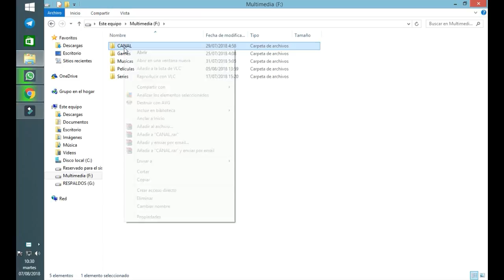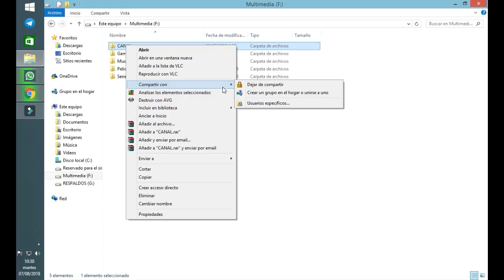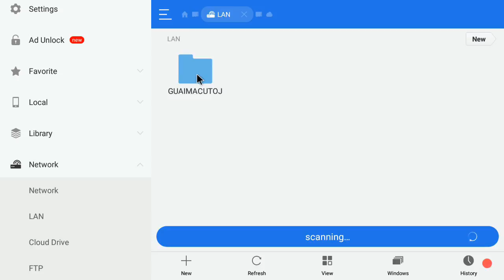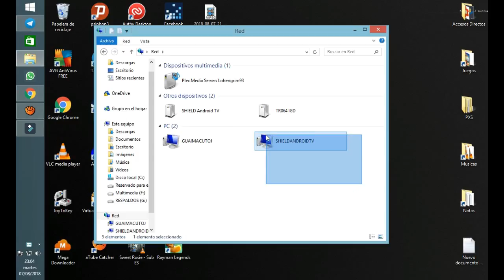TUTORIAL: Compartir archivos entre PC y AndroidTV - NVIDIA SHIELD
[ [ [ INFORMACIÓN IMPORTANTE ] ] ]

En nuestro facebook encontrarás información de interés:
➜ Página Facebook: